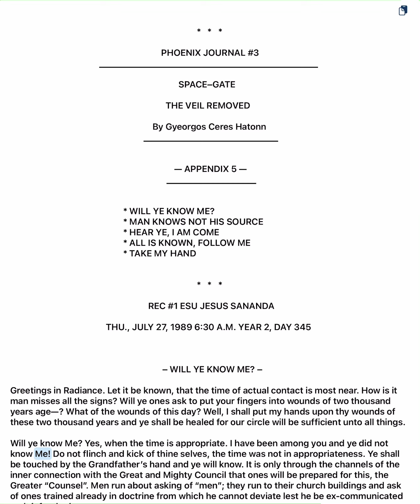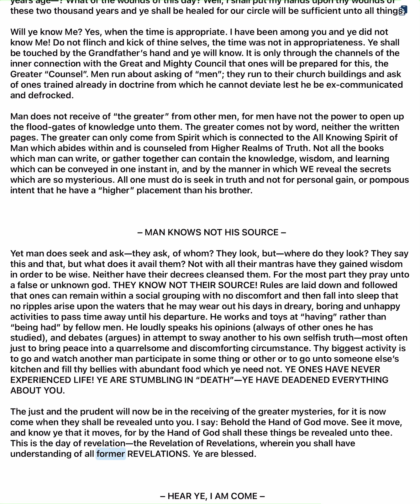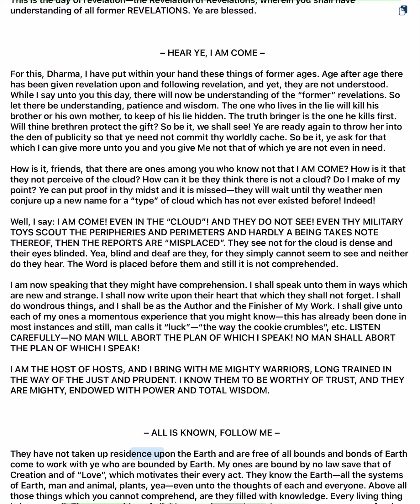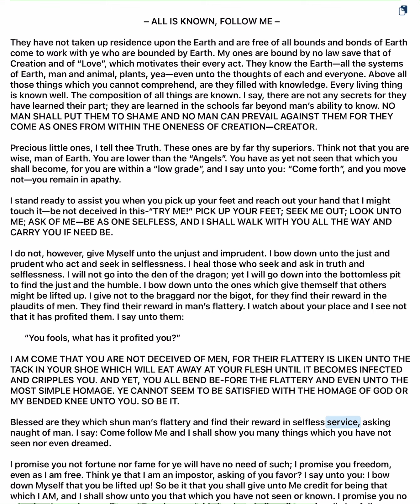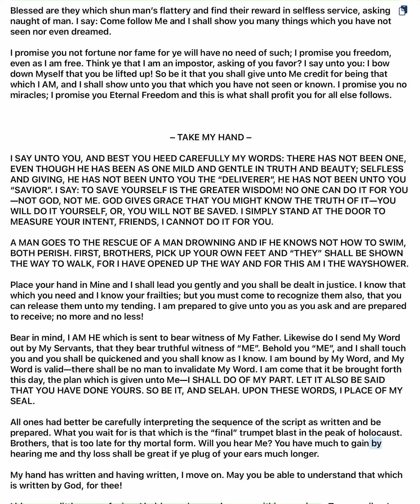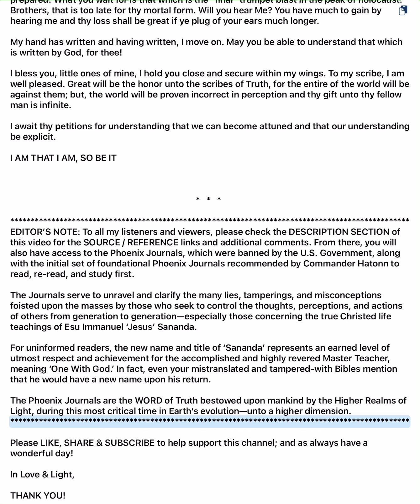🛸 APPENDIX V JESUS SANANDA PJ 3 | SPACE–GATE: THE VEIL REMOVED | The UFO ET Space Program Cover-up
In APPENDIX V (5) of SPACE-GATE: THE VEIL REMOVED, the reader is drawn into a profound revelation where cosmic truths are unveiled through the voice of Esu Jesus Sananda. In a direct and urgent tone, Sananda explores humanity’s ignorance of its divine source and the spiritual slumber that has kept mankind disconnected from the greater mysteries of existence. He addresses the deep wounds carried by humanity, beckoning individuals to awaken from their state of spiritual apathy and recognize the signs of his presence. He emphasizes that true knowledge and wisdom come not from men or institutions, but from the inner connection with the All-Knowing Spirit, accessible only through selfless seeking.

Layered with warnings about false gods, complacency, and the deceit of worldly wisdom, this Appendix urges a return to inner truth and the acceptance of divine guidance. Sananda’s call to action is clear: humanity must prepare for the unveiling of greater revelations and embrace the opportunity for spiritual salvation. The Returning Master forewarns of the dangers of ignoring these truths and offers a path forward—one of selfless service, humility, and readiness to follow his guidance. The Truth serves as both a wake-up call and a promise of eternal freedom for those who choose to heed his message.

👉 THE PHOENIX JOURNALS:
Upon our request, the Pleiadians, sent by God, have arrived to aid in delivering Truth during Earth’s current transitioning cycle. Their role isn't to rescue us, but to guide us in saving ourselves. The Law of Non-intervention, a cosmic divine law, dictates that beings from Realms of Light cannot override our free will. Intervening would strip us of our autonomy, turning us into mere automatons. Therefore, the Pleiadians can only share the Truth of God's Laws & Creation with us once more in our last 3D era on Earth.

This sacred Truth, transmitted via radio signal from Gyeorgos Ceres Hatonn, Commander of the Pleiades Star-Fleet currently orbiting Earth aboard the Phoenix Starship in the company of Esu Immanuel 'Jesus' Sananda, has been conveyed to his scribe, Doris Ekker (Dharma) of Tehachapi, CA. These transmissions have been transcribed and compiled into 115 bound published volumes known as The Phoenix Journals, highly revered as the "Holy Books of the Lighted Realms."

It is STRONGLY advised to read, re-read & study the ENTIRETY of these 6 basic foundational journals for a better understanding of Truth over lie:

#3 Space-Gate—The Veil Removed (The UFO & ET Space Program cover-up)

⚠️ If the Truth is to reach the 4 corners of the world, it must be freely passed on. It’s hoped that each reader will feel free to do that, keeping it in context, of course. Please see: